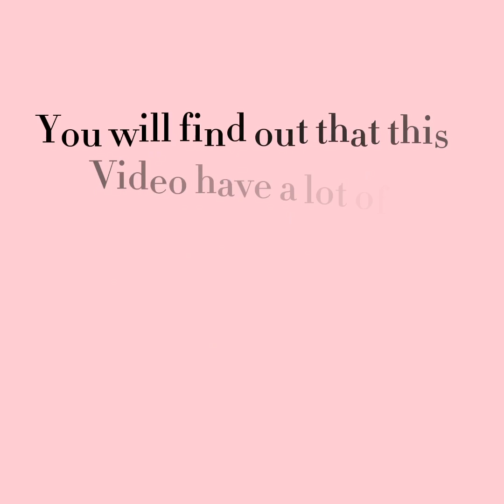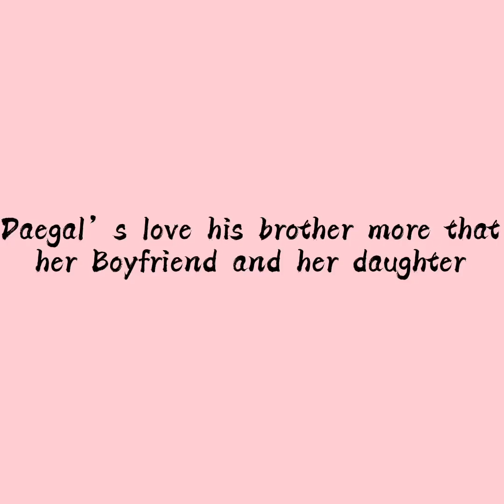NCT members With DAEGAL pt.2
Daegal and NCT members (dreams) interaction